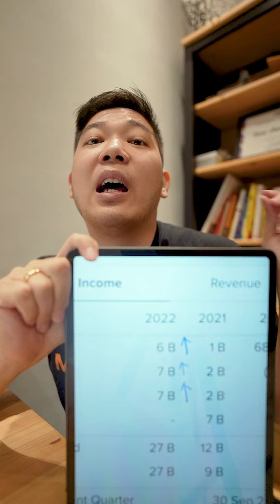Pendapatan hotel 2022 🚀🚀🚀🚀